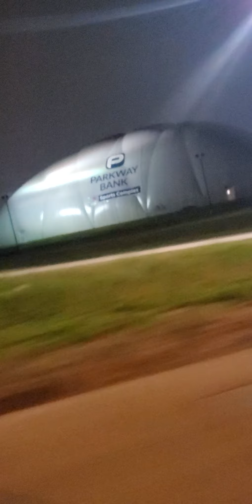En el Aiport O'Hare recogiendo a mi hijo Noe y su novia, llegaron de Florida